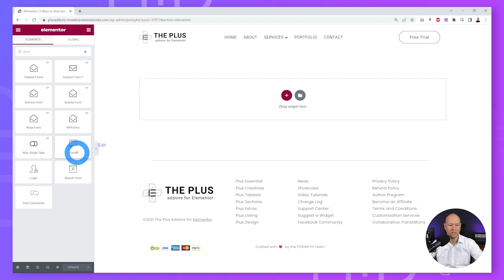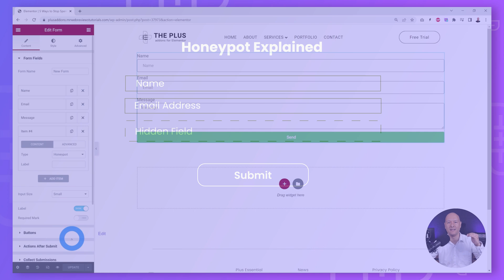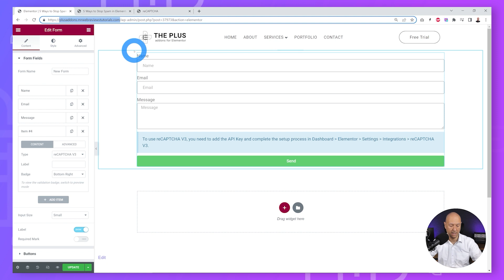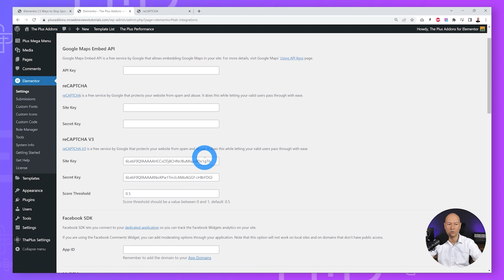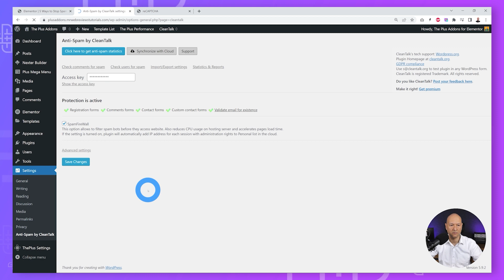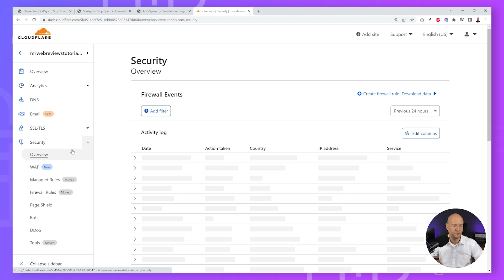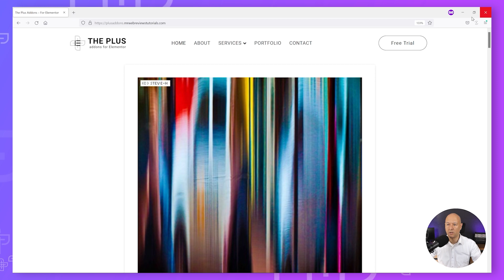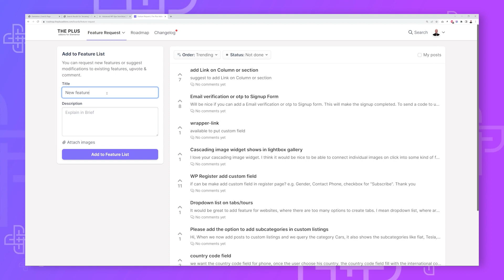STOP Contact Form Spam in WordPress for FREE (Google reCAPTCHA Alternatives) | Elementor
In this Elementor tutorial, we will learn how to protect your Elementor forms from bots and spammers, to stop receiving spammy emails. We step up and share unique ideas to completely stop all types of email spam for most WordPress forms.

We share 4 Unique Alternative to Google reCAPTCHA v3
1) Honeypot Spam Protection
2) Maths Question +
3) Google reCAPTCHA
4) CleanTalk
5) Cloudflare FREE for Spam Protection of spams
Time stamps 🕐

0:00 Intro
0:58 Adding the Elementor Forms
1:38 Method 1: Honeypots Protection
2:40 Method 2: Adding a Maths Question
4:43 Method 3: Using Google reCAPTCHA
5:22 How to Get API Keys for Google reCAPTCHA
7:08 Method 4: Installing Clean Talk Plugin
8:03 Method 5: Using FREE Cloudflare for SPAM Protection
11:48 End Notes

Important Links 🔗

If you have any questions, feel free to say Hi👋 on our Live chat